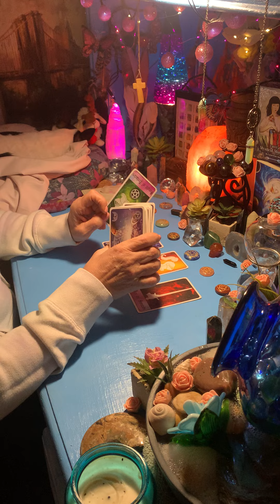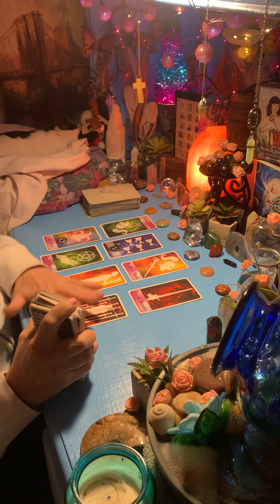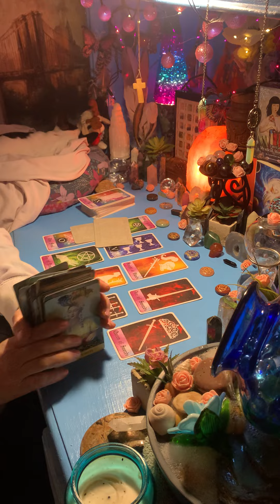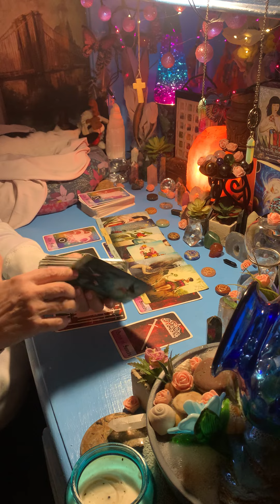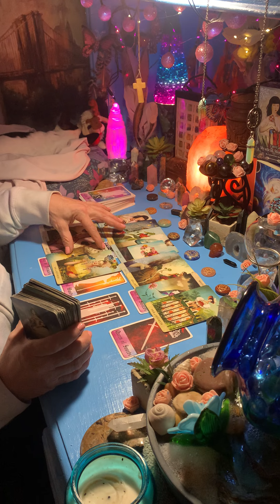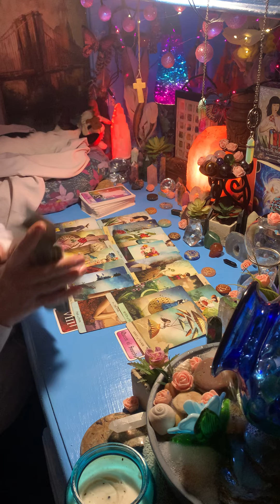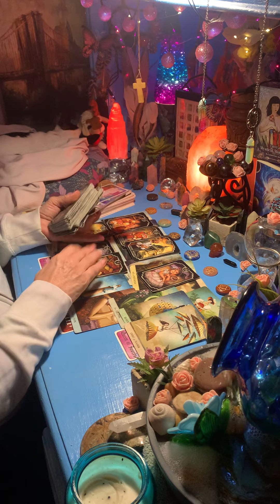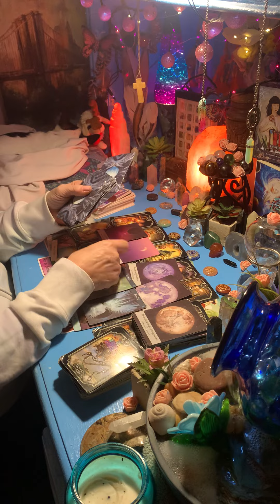CAPRICORN BONUS - THIS IS GOING TO HAPPEN FAST!! GET READY!! 🌈💲❤️⭐️🌏